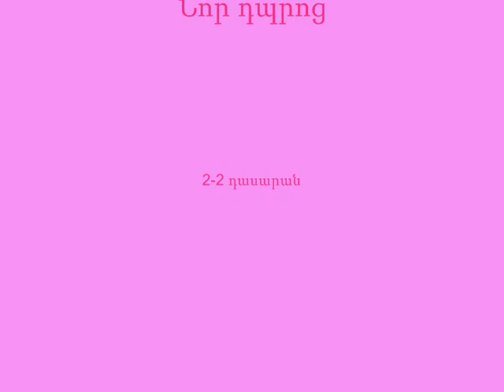Մայրիկների տոնի առթիվ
Նոր դպրոս, 2-2 դասարան